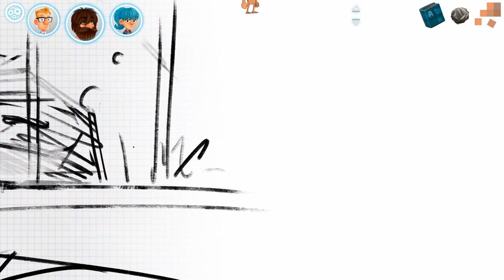LETS TEST #160 * Justin Wack and the Big Time Hack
Lets Test Nummer 160 Justin Wack and the Big Time Hack